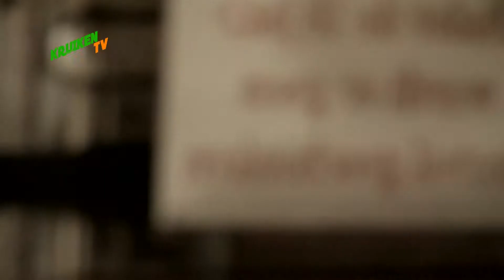Waogeslouwe 2017 Kruikenstad